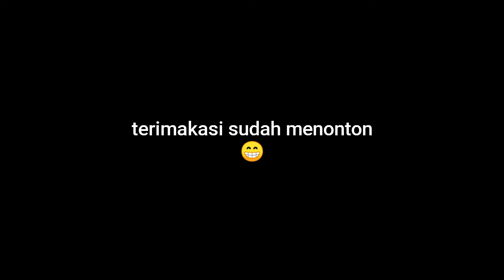MENANGKAP BURUNG LIAR dihutan menggunakan jaring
Menangkap burung dengan mnggunakan jaring rambut,jaring hitam merupakan cara termudah menangkap burung liar

burung tledekan liar lebih mudah ditangkap karena tledekan Fighter,mereka akan menyerang jika ada tledekan lain yg berkicau di wilaya teritorial nya

terimakasih telah singgah di channel YouTube @gallerykicau